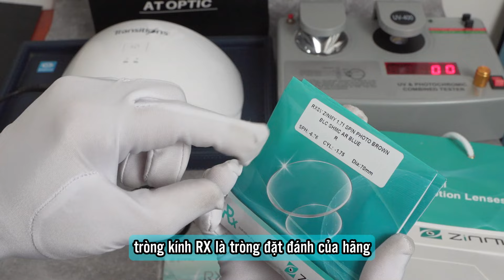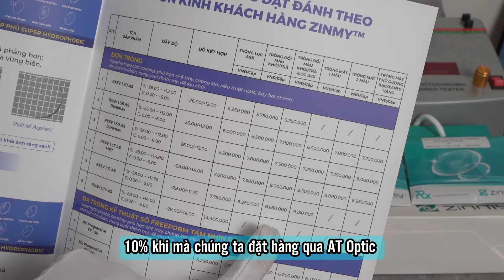Review tròng kính đổi màu trà mỏng nhất thế giới Zinmy chiết xuất 1.71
Tròng kính đổi màu trà lọc ánh sáng xanh siêu mỏng  𝐙𝐢𝐧𝐦𝐲 𝐑𝐗𝐒𝐕 𝟏.𝟕𝟏 𝐀𝐒 ra đời như một giải pháp hoàn hảo, kết hợp tính năng đổi màu thông minh với khả năng lọc ánh sáng xanh hiệu quả.

TÍNH NĂNG NỔI BẬT:
 - Đổi màu nhờ 𝐜𝐨̂𝐧𝐠 𝐧𝐠𝐡𝐞̣̂ 𝐏𝐡𝐨𝐭𝐨𝐜𝐡𝐫𝐨𝐦𝐢𝐜 𝐓𝐞𝐜𝐡𝐧𝐨𝐥𝐨𝐠𝐲: Tròng kính có tính năng đổi màu đậm và trả màu nhanh chóng. Khi tiếp xúc với ánh nắng mặt trời tròng kính sẽ chuyển thành màu nâu trà/khói (độ đậm nhạt của tròng kính tùy thuộc vào cường độ UV) và khi trở vào nhà hoặc bóng râm tròng kính sẽ nhạt dần rồi trả về màu trắng trong nguyên bản
 - 𝐋𝐨̣𝐜 𝐚́𝐧𝐡 𝐬𝐚́𝐧𝐠 𝐱𝐚𝐧𝐡: Tròng kính được trang bị lớp phủ đặc biệt tích hợp công nghệ lọc ánh sáng xanh. Lớp phủ này hoạt động bằng cách hấp thụ hoặc phân tán ánh sáng xanh trước khi nó tiếp xúc với mắt . Công nghệ này giúp giảm đáng kể tỷ lệ ánh sáng xanh đi vào mắt, từ đó giảm mỏi mắt và cải thiện sự tập trung trong suốt thời gian dài tiếp xúc với các thiết bị điện tử.
 - 𝐂𝐡𝐨̂́𝐧𝐠 𝐭𝐢𝐚 𝐔𝐕:chống hoàn toàn 100% tia UV gây hại cho mắt, bảo vệ mắt tránh hỏi tia UV
 - 𝐂𝐡𝐢𝐞̂́𝐭 𝐬𝐮𝐚̂́𝐭 𝟏.𝟕𝟏 𝐬𝐢𝐞̂𝐮 𝐦𝐨̉𝐧𝐠 𝐧𝐡𝐞̣: Với chiết suất đặc biệt 1.71 khẳng định tròng kính siêu mỏng nhẹ so với các chiết suất khác như 1.67 và 1.60,...phù hợp với những người có số độ cao. Chiết suất cao giúp cải thiện chất lượng quang học của tròng kính có nghĩa là ánh sáng được truyền qua kính một cách chính xác hơn, giúp giảm thiểu các hiện tượng quang học không mong muốn như hiện tượng méo hoặc phân tán ánh sáng, đồng thời mang lại hình ảnh rõ nét hơn.
 - 𝐋𝐨̛́𝐩 𝐯𝐚́𝐧𝐠 𝐩𝐡𝐮̉ 𝐒𝐮𝐩𝐞𝐫𝐡𝐲𝐝𝐫𝐨𝐩𝐡𝐨𝐛𝐢𝐜 𝐜𝐨𝐚𝐭𝐢𝐧𝐠: là lớp phủ siêu trượt nước, đây là một lớp phủ đặc biệt được thiết kế để tạo ra bề mặt có khả năng chống nước cực kỳ hiệu quả. Bề mặt được xử lý với các hợp chất tạo ra hiệu ứng kỵ nước mạnh mẽ, làm cho nước không thể thấm vào hoặc bám vào bề mặt. Ngoài ra lớp phủ này còn giúp tròng kính chống lóa, hạn chế bám bụi bẩn, hạn chế trầy xước.
 - 𝐌𝐚̀𝐮 𝐬𝐚̆́𝐜 𝐬𝐚𝐧𝐠 𝐭𝐫𝐨̣𝐧𝐠: tròng kính được sản xuất với 2 màu là đổi màu khói và trà. Màu khói là màu thông dụng, bảo vệ mắt tốt,  Màu trà không chỉ mang lại vẻ ngoài thanh lịch mà còn tạo cảm giác dễ chịu cho mắt. Màu sắc này giúp giảm sự phản chiếu ánh sáng và tạo nên một cái nhìn thanh thoát, phù hợp với nhiều phong cách cá nhân và hoàn cảnh khác nhau.

🙌Tròng kính đổi màu trà lọc ánh sáng xanh 𝐙𝐢𝐧𝐦𝐲 𝐑𝐗𝐒𝐕 𝟏.𝟕𝟏 𝐀𝐒 không chỉ là một lựa chọn thông minh cho sức khỏe mắt mà còn là một phụ kiện thời trang đẳng cấp. Đầu tư vào sản phẩm này là đầu tư vào sự bảo vệ và chăm sóc cho đôi mắt của bạn, giúp bạn luôn cảm thấy thoải mái và tự tin trong mọi tình huống.

NỘI DUNG VIDEO:
00:00 - Intro (phần giới thiệu)
00:10 - Mở đầu
00:53 - Tròng kính đổi màu trà Zinmy 1.71
1:35 - Giới thiệu tính năng của tròng kính
2:17 - Chi tiết tròng kính
2:32 - Test tính năng chống tia UV
2:42 - Test tính năng đổi màu
2:54 - Test tính năng chống ánh sáng xanh
3:20 - Sản phẩm hoàn thiện
4:09 - Tổng kết

Đến với 𝐀𝐓 𝐎𝐏𝐓𝐈𝐂 bạn sẽ được trải nghiệm:
  - Dịch vụ lắp mắt kính cao cấp chính hãng
  - Kỹ thuật lắp mắt thẩm mỹ dành cho mắt cận/loạn/viễn độ cao.
  - Thiết bị đo mắt tiêu chuẩn quốc tế
  - Bộ sưu tập gọng kính phong cách đa dạng, thiết kế tinh tế và đón đầu xu hướng
𝐀𝐓 𝐎𝐏𝐓𝐈𝐂 biết đôi mắt của bạn cần gì, hãy để chúng tôi chăm sóc đôi mắt của bạn bằng cách hoàn hảo nhất
𝐀𝐓 𝐎𝐏𝐓𝐈𝐂 - 𝐘𝐨𝐮𝐫 𝐄𝐲𝐞𝐬, 𝐎𝐮𝐫 𝐌𝐢𝐬𝐬𝐢𝐨𝐧
𝐀𝐃𝐃: số 23 - ngõ 243 Minh Khai - P.Minh Khai - Q. Hai Bà Trưng - TP. Hà Nội